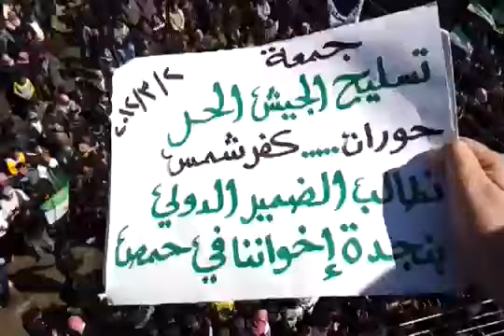2 3 Kafar Shams Daraa أوغاريت كفرشمس حوران , مظاهرات جمعة تسليح الجيش الحر